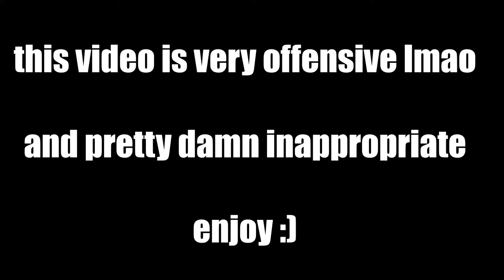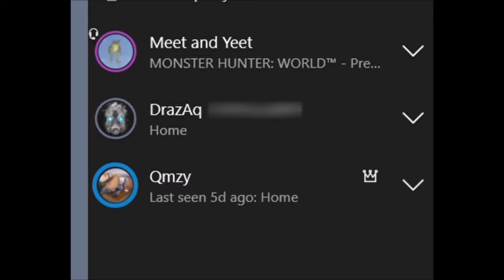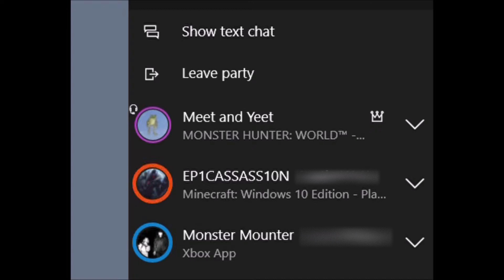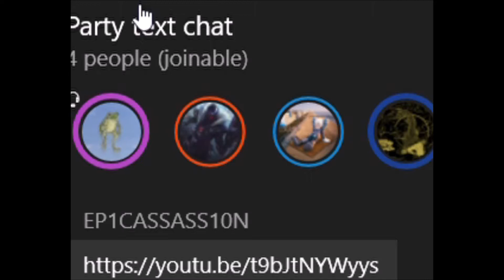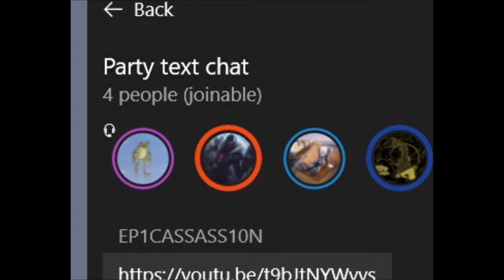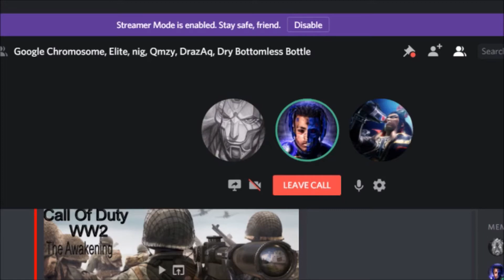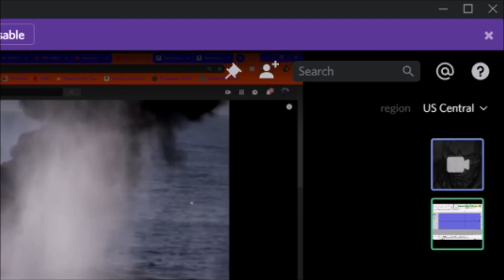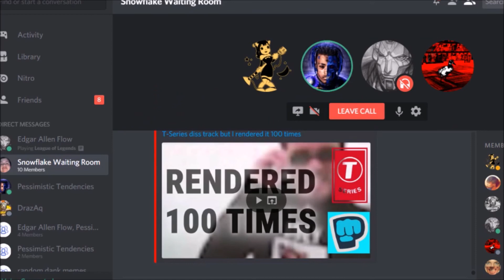Out of Context Clips: 3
offensive video btw, also some more out of context clips to get rid of off my hard drive.